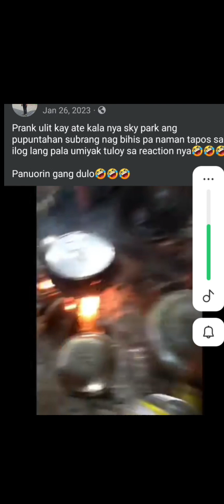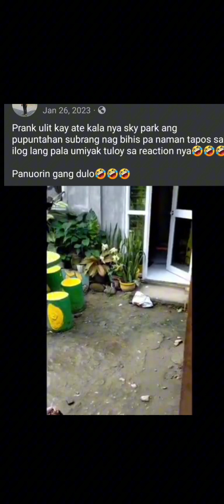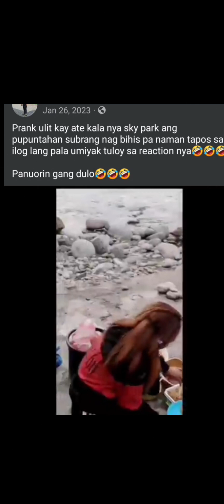Happy birthday kabsat sinsya kan ata lang ti adda kanyak nga videom idi naprank daka😁😁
Happy birthday kabsat sinsya kan ata lang ti adda kanyak jay videom idi naprank daka😁😁✌✌ basta maibagak lang ingat ka latta kanayun itta work mo happy happy birthday ulit🥰🥰